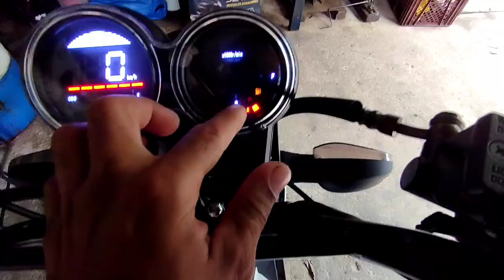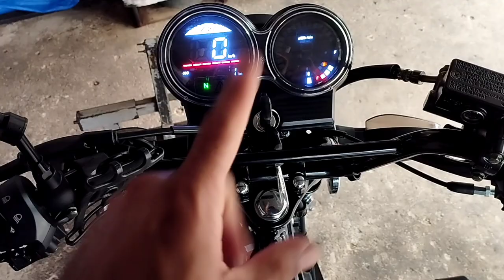🤔que se nesesita para adaptar el sensor de combustible en una akt nkd 😲💯